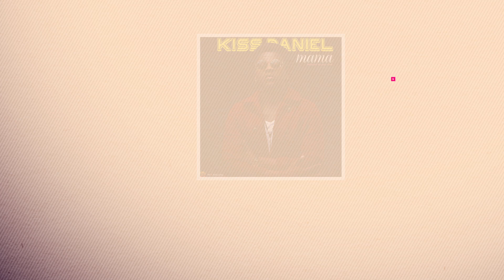PLAYDATA CHARTS RADIO TOP TEN NIGERIA 2016 WEEK 34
PLAYDATA CHARTS RADIO TOP TEN NIGERIA WEEK 34, AUG 28 2016

Number 10: Falz - Soft Work

Number 9: Mayorkun - Eleko

Number 8: Kiss Daniel - Jombo

Number 7: Tory Lanez - Luv

Number 6: Reekado Banks - Standard

Number 5: Kiss Daniel - Mama

Number 4: Major Lazer ft. Justin Beiber, Mo - Cold Water

Number 3: Patoranking ft. Sarkodie - No Kissing Baby

Number 2: Phyno ft. Olamide - Fada Fada (Ghetto Gospel)

Number 1: Tekno - Pana